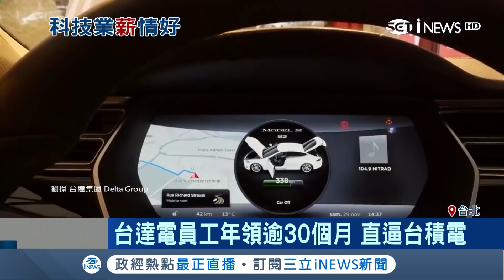叫台X電的都很猛!台達電異軍突起7月營收衝破205億 員工年領超過30個月│記者 許智雄 李孟珊│【台灣要聞。先知道】20180903│三立iNEWS